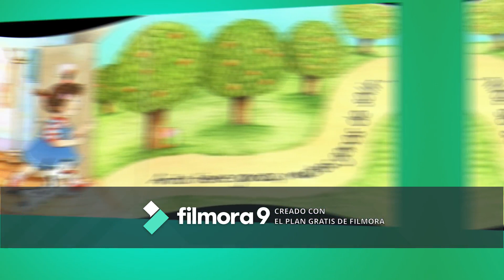ANITA SE MUEVE-cuento de Graciela Montes- para disfrutar #5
un cuento con mucho movimiento
MUCHAS GRACIAS